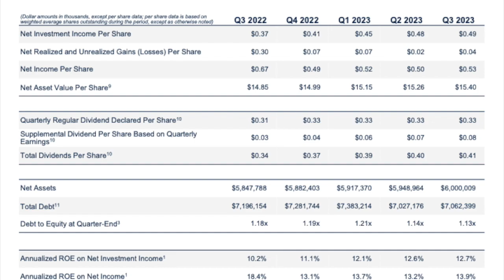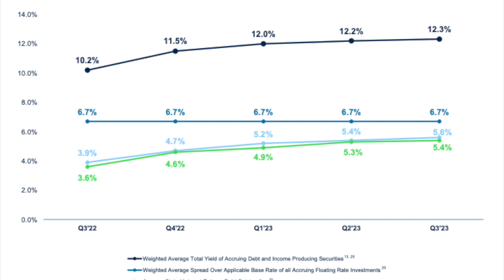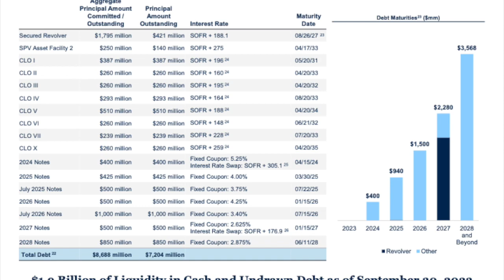Blue Owl Capital Corporation OBDC Q3 2023 Earnings Call & Presentation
In this video, we dive into 's Q3 2023 earnings report which includes key financial metrics that indicate its growth potential and profitability. Join us as we show the numbers and provide valuable insights for informed decision-making.